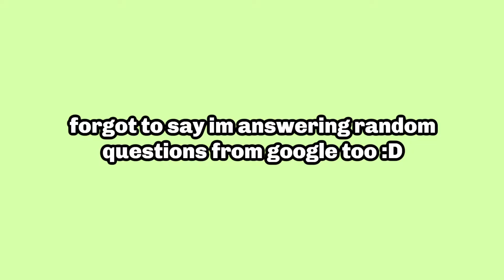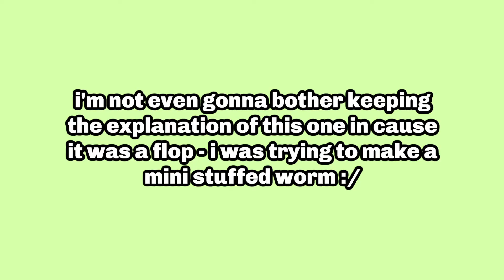making earrings out of random things in my house (part idk)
in todays video i decided to make more earrings out of random things in my house again. i also answered random questions again:) i hope you all enjoy!

- heres the link to the earrings i got from petal jewellery! please go check them out the earrings so make are so pretty and such good quality🌸

issues going on in the world that need your help and attention!!

my channel is a safe space for anyone to come have laugh whether its with me or at me. no matter what race, sexuality, gender, religion or age, whether you're neurotypical or neurodivergent or whether you have a disability you are welcome and loved here:)))

intro music - grace by surfaces - such a good song with gr8 vibes pls go listen!